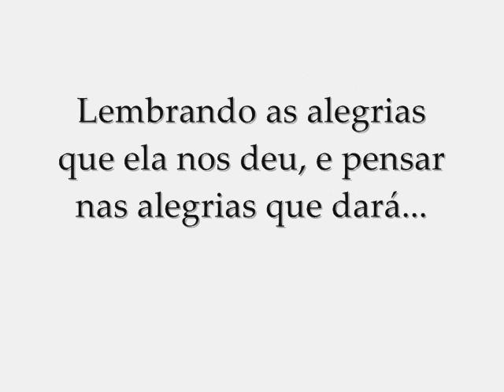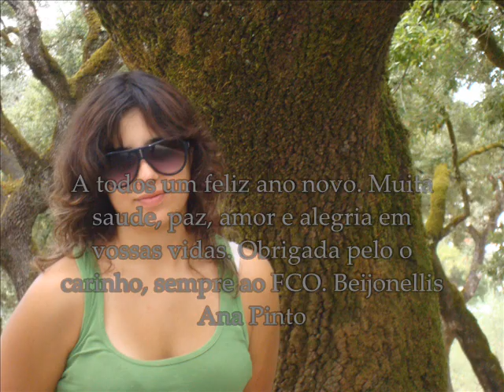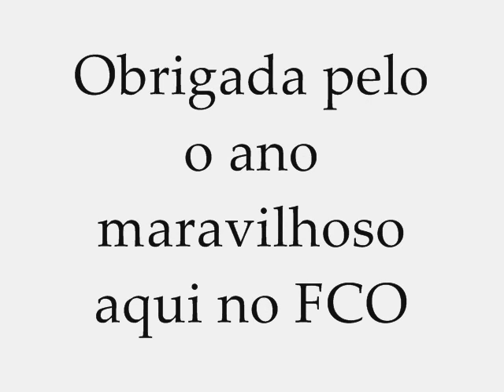Feliz Ano Novo do FCO Giovanna Antonelli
A todos um muito obrigada por 2011 , e sejam bem vindos a 2012 =)